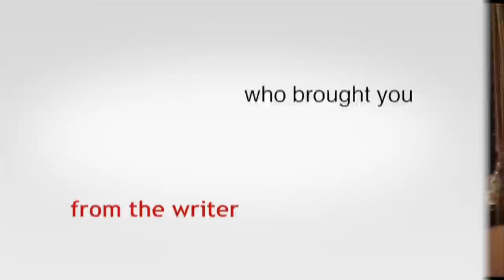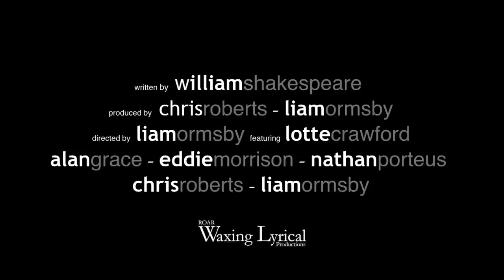Macbeth Actually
In 2012 Waxing Lyrical teamed up with none other than William Shakespeare himself to remake a classic tragedy into a classic romantic comedy